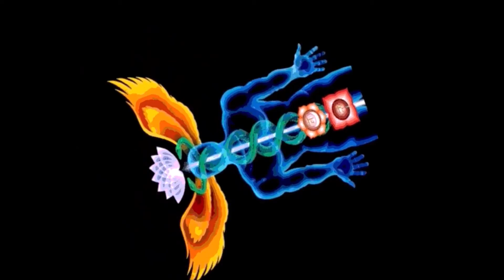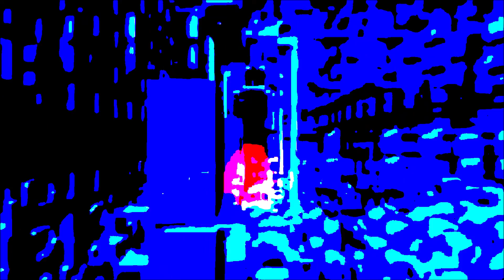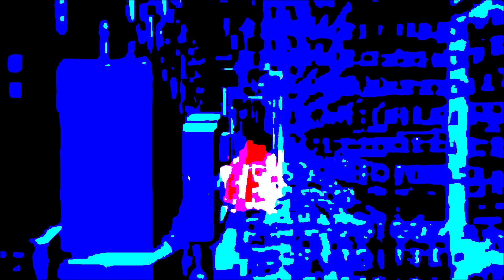12 27 2021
Hard to believe if I didn't eye witness the deletion of my comment in real time, min. before.
About what? My comment that the time stamps matter less, than the profit from sex with animals and children of all ages, with the marketing for organ harvest.   Blame me?
Even eye can't think about some things.  Kudos to Lionel...the engine that could.

Oh yeah!  Whatever name you want to call yourself...
You are one...twisted sister!  Time to come out of the closet,
peek in the mirror, expose yourself and plant that false flag,
you know where,  tuna.  If it smells like fish, eat your dish.
If it smells like cologne, leave it alone.  Leave me alone...
You may look but never touch or comment.  Just deal.

And if you will adore me
And if you will take this throne
And if you bow before me
All I have is yours to own
There are those that look to Heaven
There are those that will never win
No one knows what will happen
There are those that turn to sin
We are chosen
We are one
We are frightened of no one
And no one will win this war
This is the way
This is the law
All the visions seen before you
All the kingdoms and the thrones
All are yours if you bow before me
Please adore me
All this you'll own
There are those that turn to Heaven
There are those ask questions why
If God is in the heavens
Why does God let children die
We are chosen
We are one
And no one wins the war
We are chosen
We are one
We are chosen...
Just as Satan tempted Jesus
And Jesus slips and falls
He is a dying on The Cross now
He has died to save us all
And Satan tempted Jusus
But Jesus resisted all
We all die
We are dying
We are chosen
We are one
We are chosen
We are one

  1st COVID-19 Vaccine Shot | Arrive by 10:30 AM CDT

Enjoy your vacuum in this echo chamber...between your very own ears!~
Toss your coins in the fountain of the multi-millionaire pan handler and wife.
Both pretend they are not master and mistress of media.
And I am not the Orlowski Objective.   My knowledge is worth what you pay for it.
Time is money and we don't have either one.   Both are illusion and psychotic delusion.
My objective is to remind you...editing is what makes you think you're moving.~
It's called science fiction word salad narrative psy ops.   Nothing new.
It took 11 years and 8 months for the Zapruder film to appear on public tv for the first time.
All that I'm doing is putting words in a specific pattern,
for you to read in your own voice.        Balancing the equation from both sides,
pretends you are thinking.       The proof is what changes...nothing new.
Same old pattern.    Pan handler makes change.      You still have no clue.
No clue what happened since 2020.         Custom sharia law revenge,
on the United States for slandering the prophet of Islam.      Who?
The first Muslim POTUS.              Barack Hussein Obama II
The mass psychotic media makes all this possible.
Along with radio waves and Radio Resource Management.